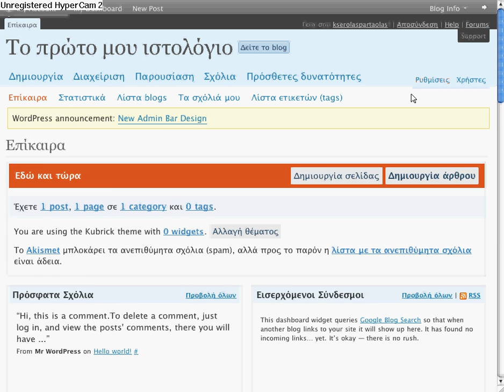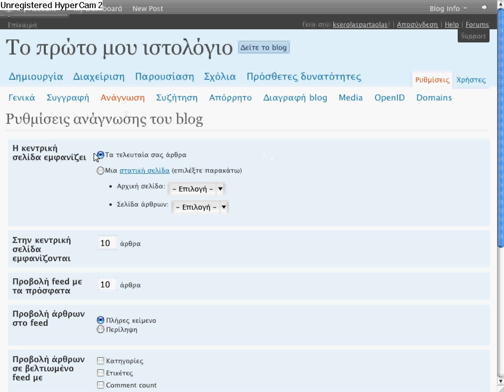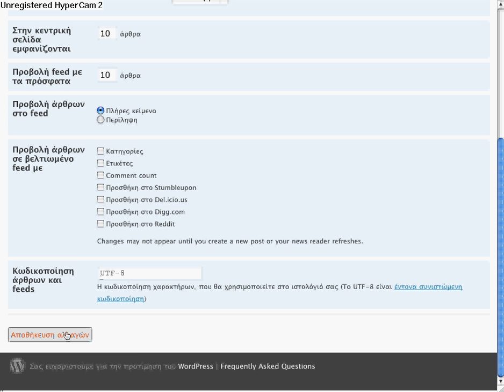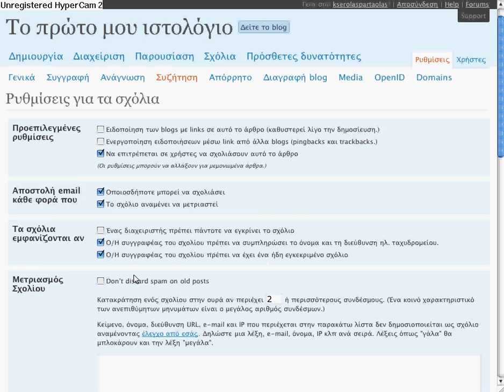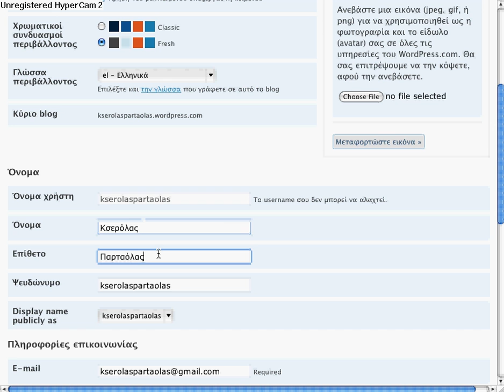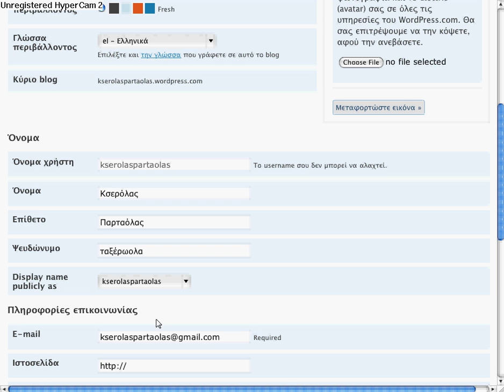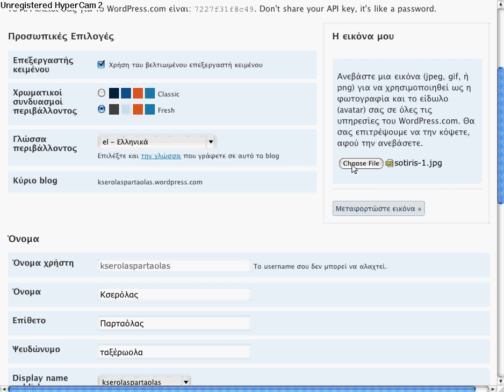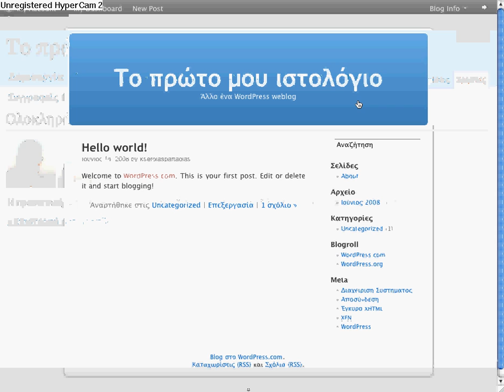Ρυθμίσεις στο νέο ιστολόγιο Wordpress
Πως να κάνετε τις αρχικές ρυθμίσεις σε ένα νέο Wordpress blog.